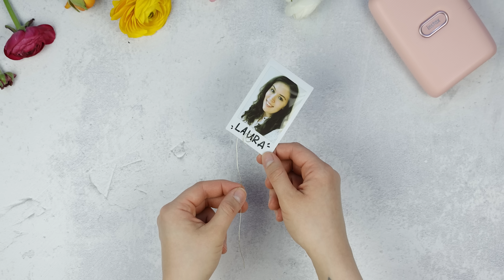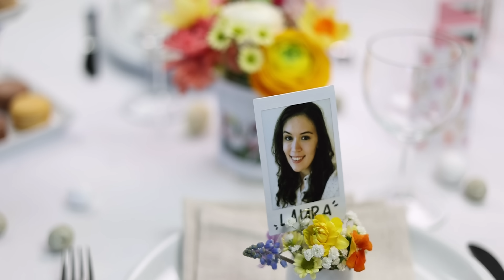DIY TISCHDEKO FÜR OSTERN 2023 | Dekoration selber machen | einfache & besondere Ideen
Ostern steht vor der Tür. Damit es auch auf dem Tisch schön dekoriert aussieht und ihr eure Gäste festlich empfangen könnt, zeige ich euch heute, wie ihr DIY Tischdeko ganz einfach und günstig selber machen und basteln könnt.

Produkte, die ich im Video genutzt habe:
Aqua Marker
Aqua Stifte

noch mehr TRYTRYTRY?

0:00 Intro
0:12 Waben-Osterhasen
1:15 Geschenktüten mit Papierblumen
3:56 Streichholzschachtel-Geschenk
4:53 Tischkärtchen
5:40 Osterhasen-Serviette
6:45 Osterhasen-Verpackung